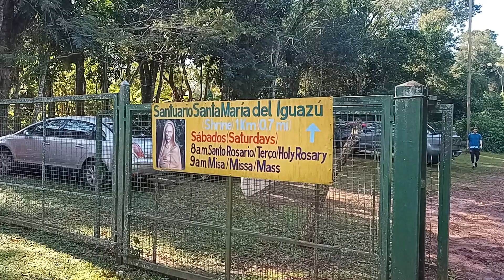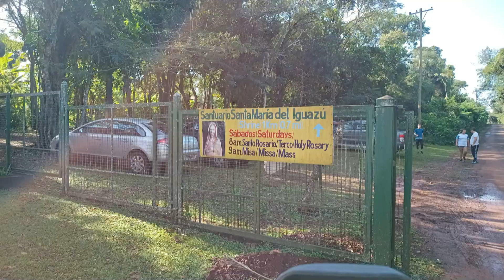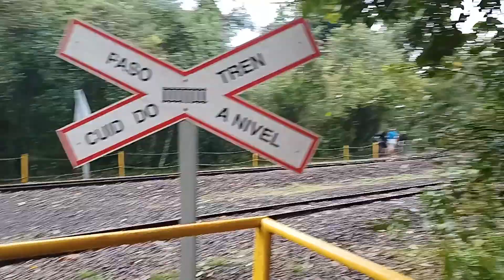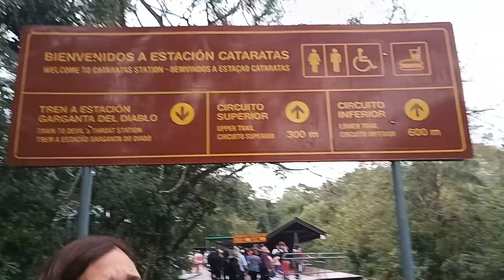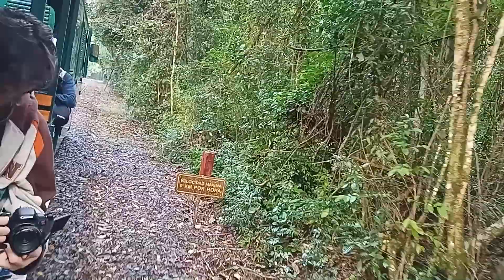puerto iguazu 2022 parte 1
Hola Familia, amigos, en esta oportunidad mostramos un poco del el ito de 3 fronteras, que es el punto en puerto iguazu donde se divisan el limite de las ciudades de Foz de iguazu Brasil, Ciudad del Este de Paraguay, y la primera parte de la visita al tan soñado y maravilla mundial de las cataratas, a si que acompañenos en este hermoso paseo por este lugar tan bello.-
Si les gusta esperamos que se suscriban asi el canal cada vez que se sube un video les avisa ! desde ya muchas gracias y sepan que vivir viajando es nuestro sueño y que lo venimos umpliendo Gracias a Dios!!!